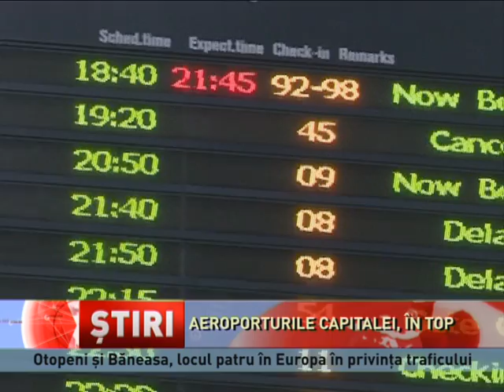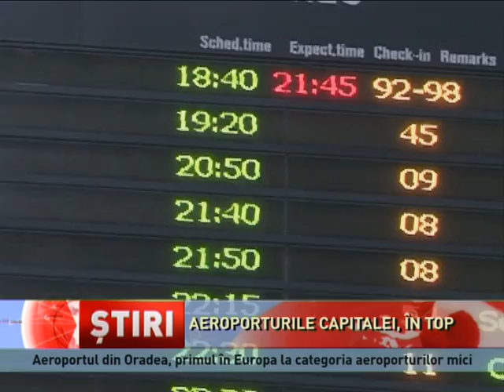Aeroportul Otopeni, locul patru în Europa în privința creșterii numărului de pasageri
Aeroportul Otopeni, pe locul patru în Europa, în ceea privește creșterea numărului de pasageri! Astfel, pentru categoria sa de trafic, și anume 5 -10 milioane de pasageri pe an, Aeroportul Internațional Henri Coandă a înregistrat în primele opt luni ale anului aproximativ 7 milioane 138 de mii de pasageri, ceea ce înseamnă o creștere de 17%, față de anul trecut.